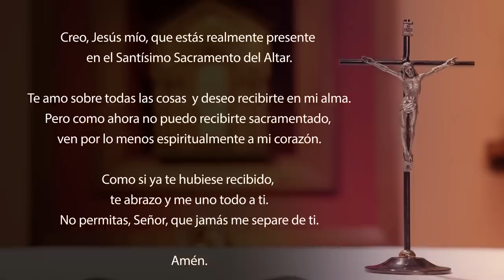Santa Misa de hoy domingo 5 de marzo 2023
Celebramos el SegundoDomingoDeCuaresma el 5 de marzo del 2023.

Unite a nuestro canal para apoyar la realización de las producciones

Lectura del libro del Génesis 12, 1-4a

    El Señor dijo a Abrám:
    «Deja tu tierra natal
    y la casa de tu padre,
    y ve al país que yo te mostraré.
    Yo haré de ti una gran nación
    y te bendeciré;
    engrandeceré tu nombre y serás una bendición.
    Bendeciré a los que te bendigan
    y maldeciré al que te maldiga,
    y por ti se bendecirán
    todos los pueblos de la tierra.»
    Abrám partió, como el Señor se lo había ordenado.

R. Señor, que descienda tu amor  sobre nosotros.

La palabra del Señor es recta
y Él obra siempre con lealtad;
y la tierra está llena de su amor. R.

Los ojos del Señor están fijos sobre sus fieles,
sobre los que esperan en su misericordia,
para librar sus vidas de la muerte
y sustentarlos en el tiempo de indigencia. R.

Nuestra alma espera en el Señor:
él es nuestra ayuda y nuestro escudo.
Señor, que tu amor descienda sobre nosotros,
conforme a la esperanza que tenemos en ti. R.

Dios nos llama e ilumina

Lectura de la segunda carta del apóstol san Pablo a Timoteo 1, 8b-10

Querido hijo:
    Comparte conmigo los sufrimientos que es necesario padecer por el Evangelio, animado con la fortaleza de Dios. Él nos salvó y nos eligió con su santo llamado, no por nuestras obras, sino por su propia iniciativa y por la gracia: esa gracia que nos concedió en Cristo Jesús, desde toda la eternidad, y que ahora se ha revelado en la Manifestación de nuestro Salvador Jesucristo.
    Porque Él destruyó la muerte e hizo brillar la vida incorruptible, mediante la Buena Noticia.

VERSÍCULO ANTES DEL EVANGELIO

Desde la nube resplandeciente se oyó la voz del Padre:
«Este es mi Hijo amado; escúchenlo».

    Jesús tomó a Pedro, a Santiago y a su hermano Juan, y los llevó aparte a un monte elevado. Allí se transfiguró en presencia de ellos: su rostro resplandecía como el sol y sus vestiduras se volvieron blancas como la luz. De pronto se les aparecieron Moisés y Elías, hablando con Jesús.
    Pedro dijo a Jesús: «Señor, ¡qué bien estamos aquí! Si quieres, levantaré aquí mismo tres carpas, una para ti, otra para Moisés y otra para Elías.»
    Todavía estaba hablando, cuando una nube luminosa los cubrió con su sombra y se oyó una voz que decía desde la nube: «Este es mi Hijo muy querido, en quien tengo puesta mi predilección: escúchenlo.»
    Al oír esto, los discípulos cayeron con el rostro en tierra, llenos de temor. Jesús se acercó a ellos y, tocándolos, les dijo: «Levántense, no tengan miedo.»
    Cuando alzaron los ojos, no vieron a nadie más que a Jesús solo. Mientras bajaban del monte, Jesús les ordenó: «No hablen a nadie de esta visión, hasta que el Hijo del hombre resucite de entre los muertos.»